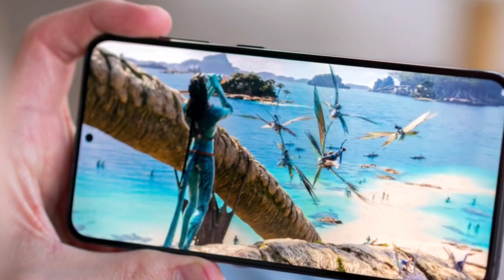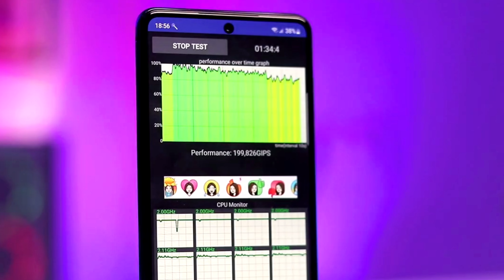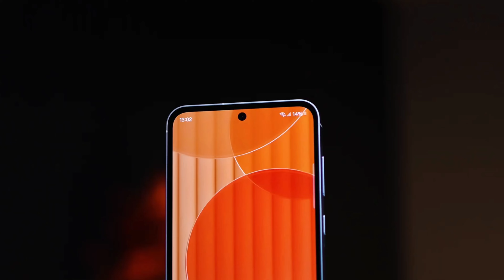Samsung galaxy A35 | samsung A35 5g unboxing | 50 mp camara phone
Samsung a35
Galaxy a35
Galaxy a35 5g
A35 samsung